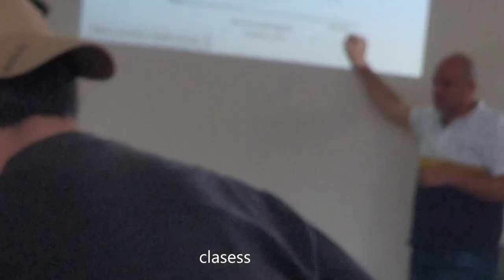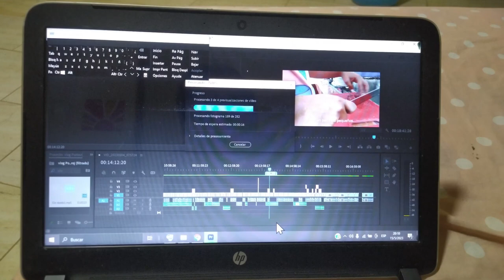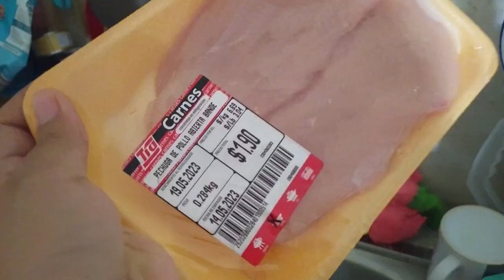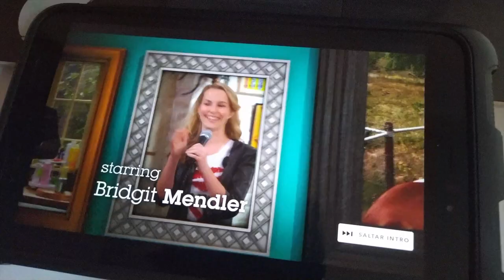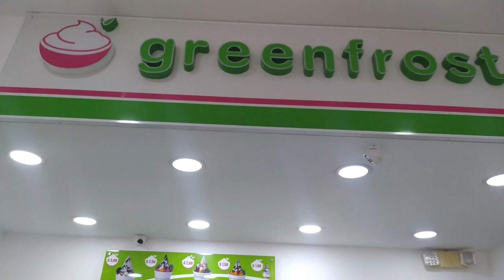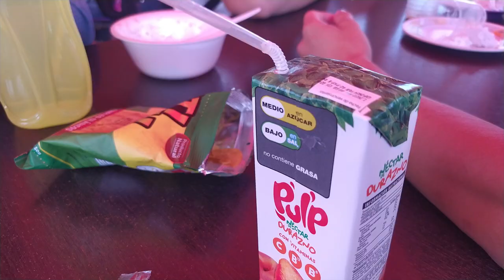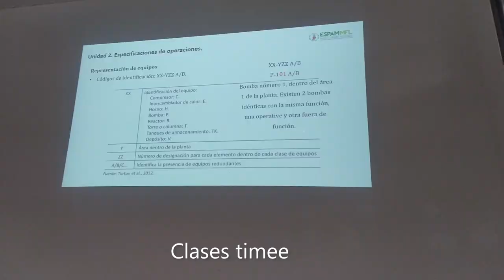mi vida universitaria jamás mostrada✨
Nunca dudes en invitar a comer a tu amigo foráneo y preguntarle "¿cómo estás?" :)